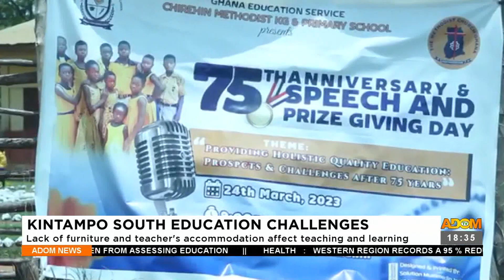Education: Lack of furniture and teacher’s accommodation affect teaching and learning (28-3-23)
Kintampo South Education Challenges: Lack of furniture and teacher’s accommodation affect teaching and learning - Adom TV News (28-3-23)